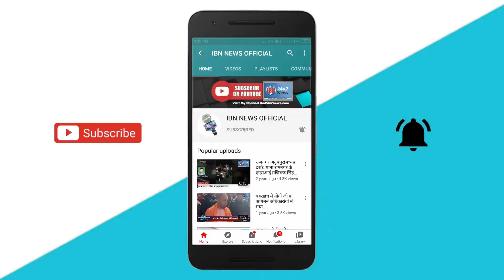तमिलनाडु में छात्रा की मौत पर बवाल: प्रदर्शनकारियों ने स्कूल में घुसकर बसों में आग लगाई